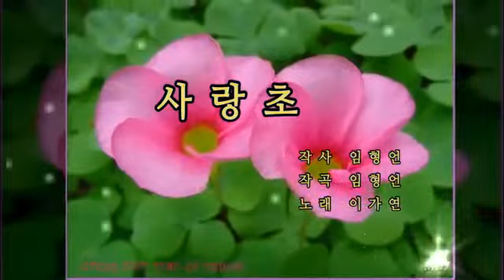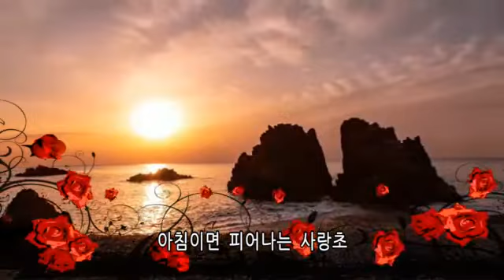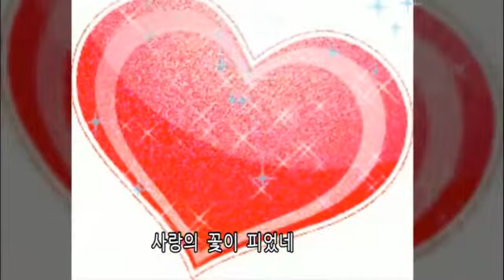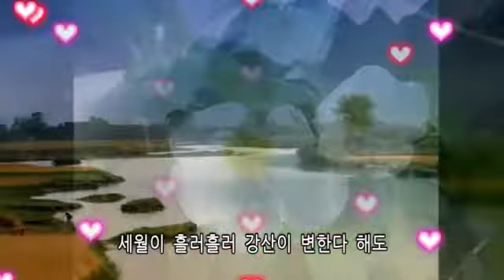사랑초(2017년)/가수 이가연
1.노래 : 사랑초
2.가수 : 이가연
3.작사 : 임형언
4.작곡 : 임형언
5.영상 : 사랑초